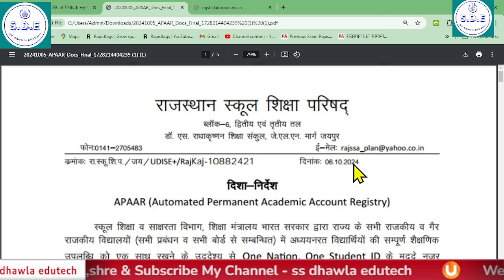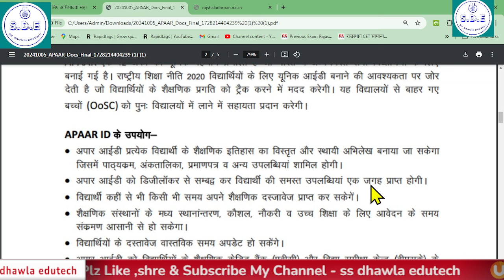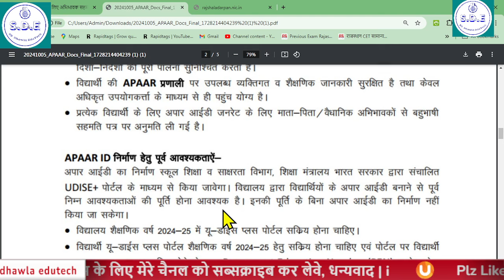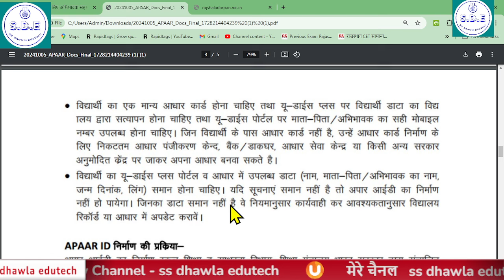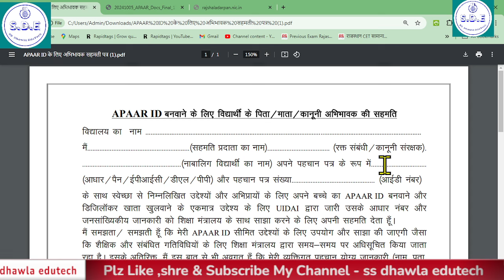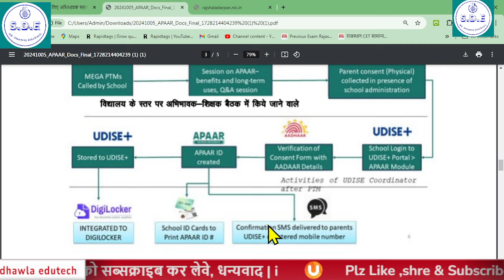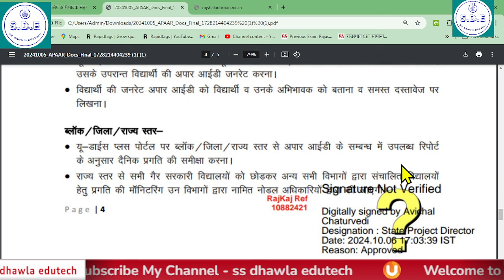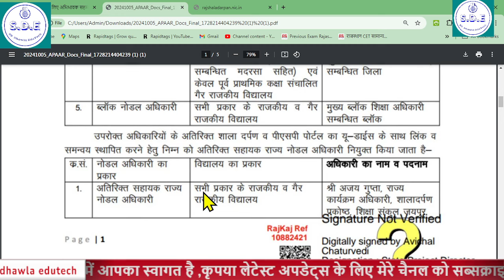APAAR ID वन नेशन,वन स्टूडेंट id के सम्बन्ध में नए दिशा निर्देश जारी ,एक बार जरूर देखे APAAR ID 2024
Udise + Apaar Module | Student apaar Id कैसे बनाएं| udise apaar id kaise banaye apaar id 2024 LIVE
APAAR संबंधित संपूर्ण जानकारी,APAAR सहमति पत्र फॉर्मेट, कहां से प्राप्त करें,apaar अपार FAQ,
ss Dhawla EduTech,
# pay manager
shala Darpan
# income Tax
# SNA

apaar id udise plus kaise bhare 2024,udis puls se student ki apaar id kaise genrate kare 2024
udise me student apaar id kaise banaye
#,udise plus student module 2024-25,
udise plus apaar id kaise banaye,
udise portal par apaar id kaise banaye
shala darpan portal पर PEN number kaise update करें,
U dise से PEN number kaise खोजे pension_news shala darpa
udise student data kaise bhare,
udise plus student data kaise bhare 2023-24
#,permanent education number kaise malum karein,
adhar number kaise change karen,
udise class updation kaise karen,
udise plus student data kaise bhare 2024-25
#,udise number kaise pata karein
#,udise me tc kaise issue karen,
udise kaise bhare,udise entry kaise karen,
udise plus student delete kaise kare,
udise plus 2024 kaise bhare,
udise portal mein student module kaise update karen
Udise Plus Apaar Module
# Student apaar Id kaise banaye |
# udise apaar id kaise banaye |
# apaar id |Udise Plus Apaar Module |
# udise apaar id kaise banaye | apaar id |
U DISE +  2023 यू-डाइस डाटा एन्ट्री कैसे करे , 2023-24 Form A01 अगर U DISE कोड जारी नही हो तो क्या ?
शाला दर्पण पर विद्यालय प्रोफाइल कैसे अपडेट करें,
शाला दर्पण से विद्यालय प्रोफाइल कैसे अपडेट करें,
udise student promotion 2023-24
udise student data capture format 2022-23,
udise pluse 2022-23,
udise update 2022-23
udise fill up 2023-24,
udise 2022-23 kaise bhare,
udise plus 2023 -24 in hindi
udise plus 2022-23 kaise bhare,udise plus kaise bhare 2022-23,

udise plus 2023-24 kase bharave,
udise 2022-23 online kaise bhare